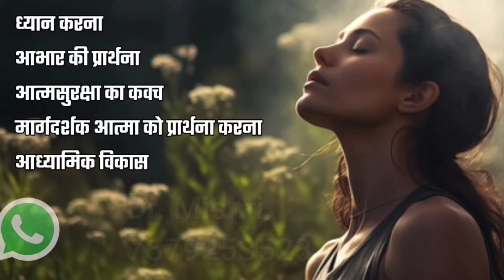हमारे जीवन के अनुभव से हमारे उमर कितनी होगी l Hamare Anubhav Ki Umar Kya Hogi